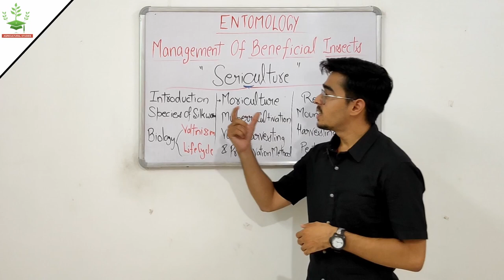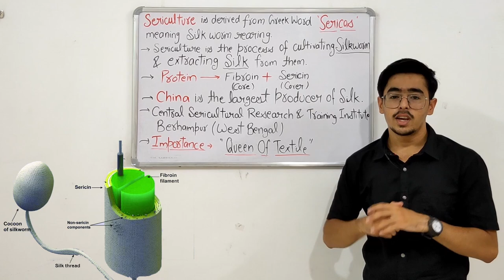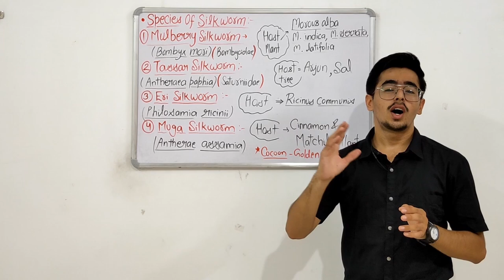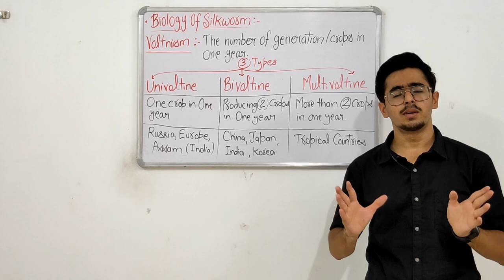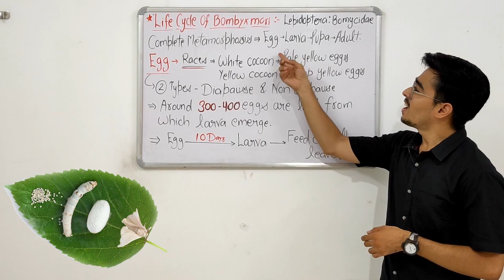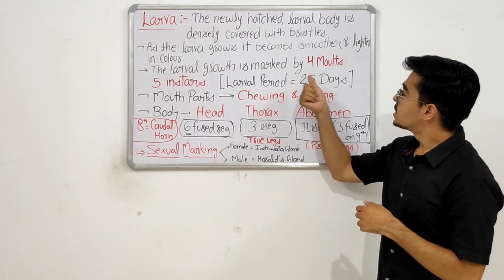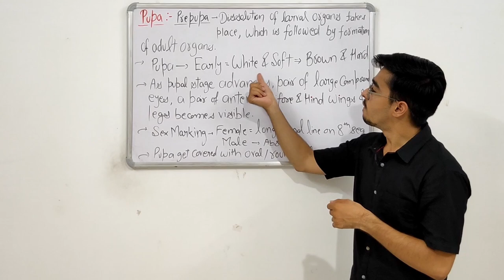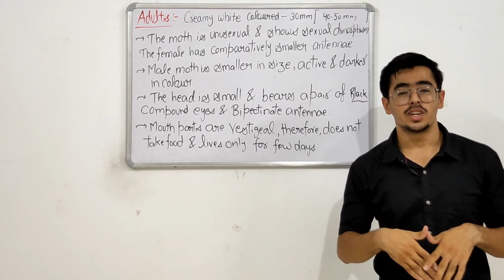SERICULTURE - IMPORTANCE, SPECIES OF SILKWORM, BIOLOGY -VOLTINISM AND LIFE CYCLE ( PART 1)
Course - MANAGEMENT OF BENEFICIAL INSECTS

TOPIC - SERICULTURE -  IMPORTANCE, SPECIES OF SILKWORM, BIOLOGY -VOLTINISM AND LIFE CYCLE

TIMECODES -

0:00 - INTRODUCTION

3:50 - What is Sericulture ? DEFINITION

10:46 - Species of Silkworm

16:22 - Biology of Silkworm - Voltinism

20:43 - Life cycle of Silkworm

37:11 - Thanks for watching

➡ INSECT ORDERS BEARING PARASITOIDS -